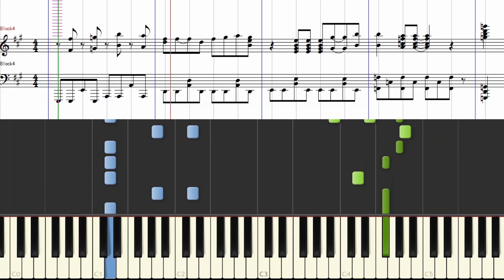[楽譜] 轟轟戦隊ボウケンジャーOP/GoGo Sentai Boukenger OP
楽譜のご購入は下記より♪
「轟轟戦隊ボウケンジャー」よりＴＶサイズ・オープニングテーマの譜面つきチュートリアルです。